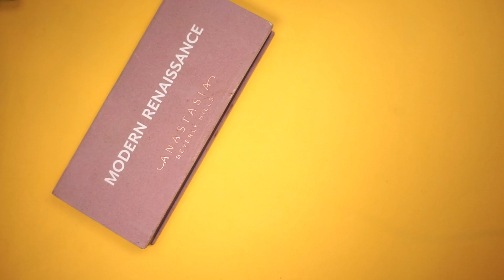Shop Anastasia Beverly Hills Modern Renaissance